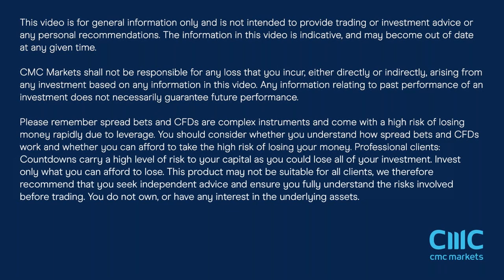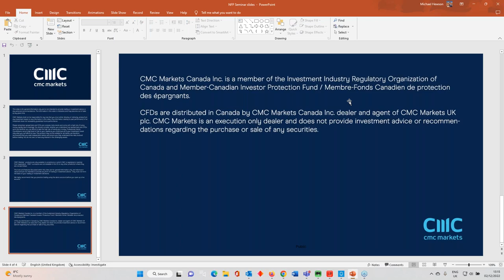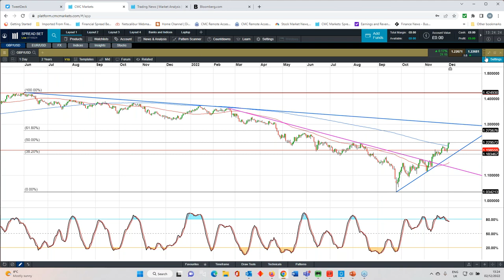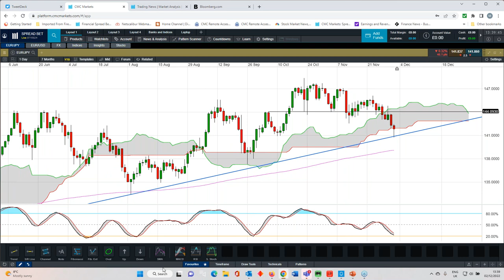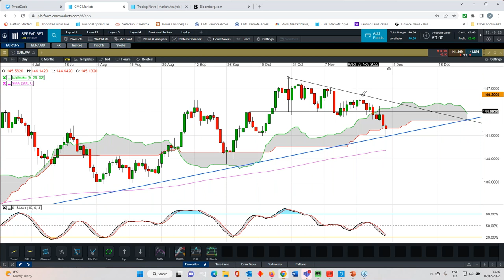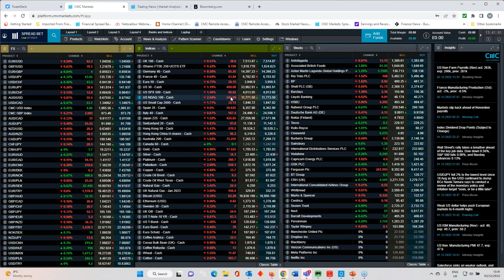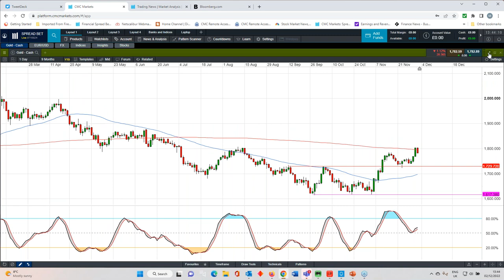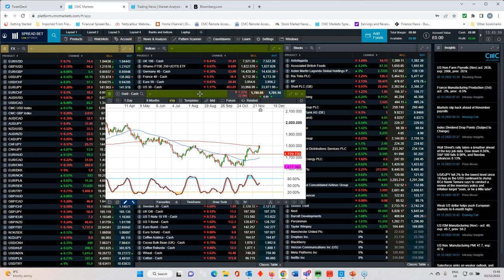US non farm payrolls live - 2nd December 2022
Michael covers the November US payrolls report highlighting the key levels on the likes of the S&P500, DAX, EURUSD, GBPUSD, and USDJPY.